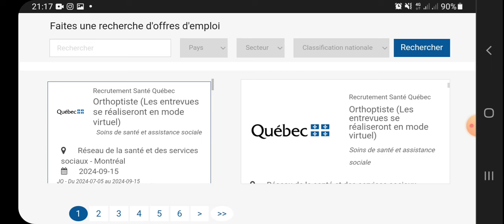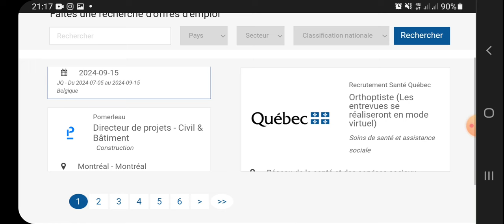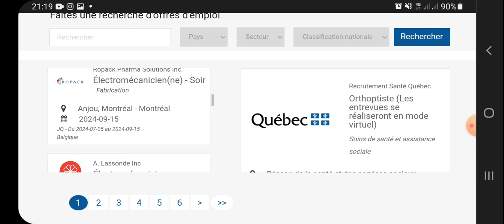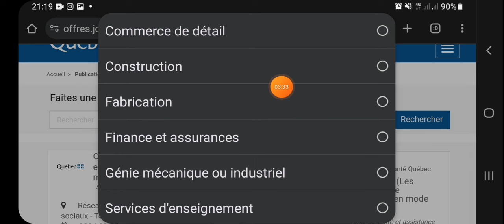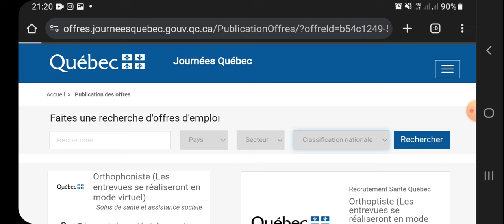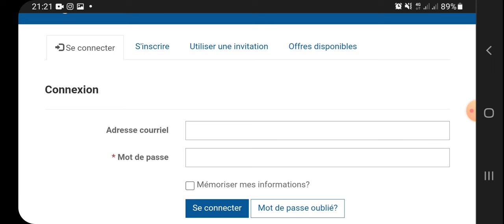🔴 الملتقى الدولي الكندي للتوظيف 2024 بالمغرب 🇨🇦 Journée Québec ¦ عروض عمل في شتى المجالات..سجل الآن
التسجيل للهجرة إلى 2024 🇨🇦 برنامج أيام كيبيك Journée Québec عروض عمل في شتى المجالات بدون شروط معقدة.

✅ نحن هنا لمساعدتك في كتابة سيرتك الذاتية بشكل احترافي! 📝

🇨🇦 - سيرة ذاتية كندية (CV Canadien)
📄 - رسالة تحفيزية (Lettre de Motivation)
🇪🇺 - سيرة ذاتية أوروبية (CV European)

نقوم بإنجاز الخدمة في وقت وجيز. 💼

🔴 ثمن الخدمة جد جد رمزي و في متناول الجميع..!!

🏦 الدفع عبر CIH Bank أو Barid bank.

🌟 زبائننا الكرام يثقون بخدماتنا 👌

دعنا نساعدك في تحسين فرصك في سوق العمل! 💪📊